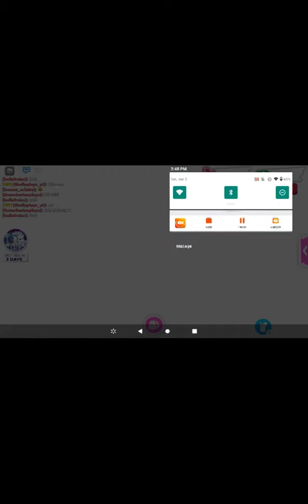roblox adopt me with kpas200d aka my sister